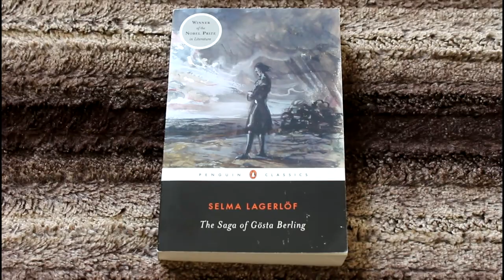Selma Lagerlöf's The Saga of Gösta Berling (1891) | Book Review and Analysis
The Nobel Prize in Literature for 1909 was awarded to Selma Lagerlöf, the first woman to receive the award. This is a reflection on The Saga of Gösta Berling (Gösta Berlings Saga). English translation by Paul Norlen published by Penguin in 2009. The film adaptation (Mauritz Stiller, 1924) launched Greta Garbo's career.

Contents:
00:00 – Introduction
01:20 – About Selma Lagerlöf
04:00 – Four features of Lagerlöf's work according to Vita Sackville-West
06:24 – About The Saga of Gösta Berling
07:57 – Genre and structure
10:50 – Themes
13:40 – The protagonist
15:16 – Other important characters
17:44 – Six episodes/chapters that stand out
24:03 – A word on the film adaptation
25:25 – Bottom line